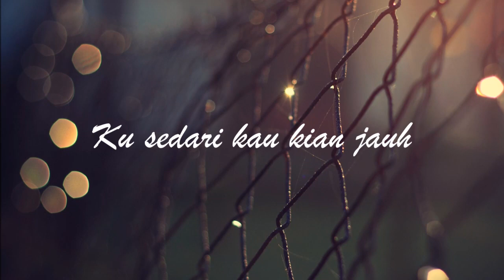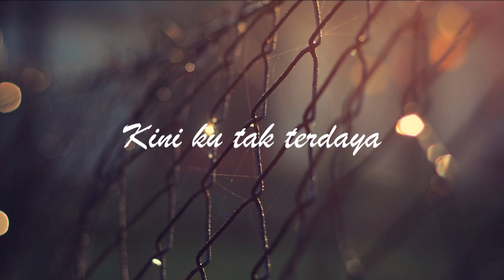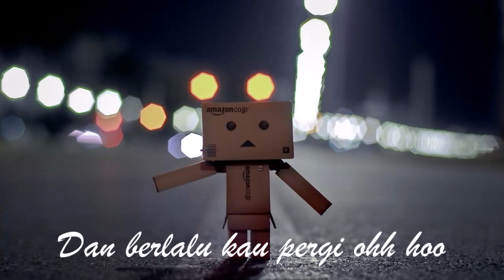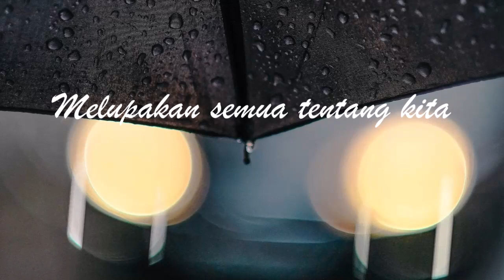Oceanlights - Teratas (Lirik) OST Asalkan Dia Bahagia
Oceanlights produce best songs. No doubt!